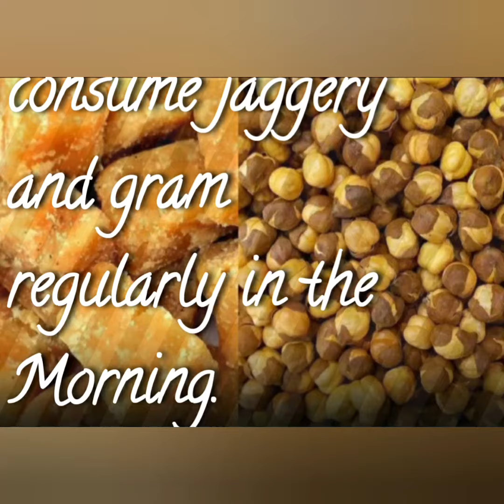Top 4 Important Amazing Facts.